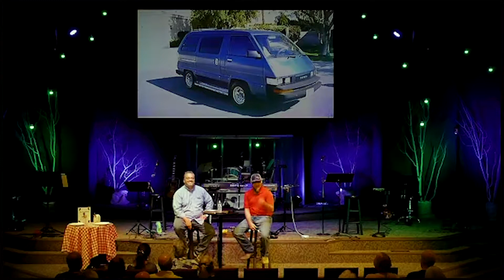Sermon: Warning Lights | July 22, 2018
SPEAKER: Pastor Jeremy Zander